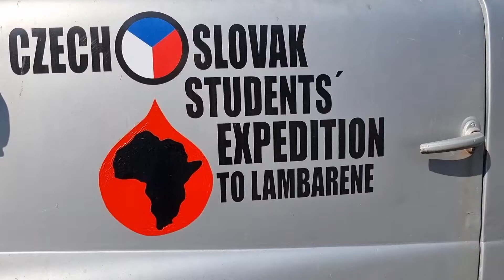XVII. Memoriál Františka Proseckého 2022 part 2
XVII. Memoriál Františka Proseckého 2022 | Bystřice nad Pernštejnem

Část 2 – nákladní a armádní vozy, traktory

Memoriál Františka Proseckého je sraz osobních, nákladních a dalších historických vozidel se zaměřením hlavně na vozy značky Tatra.

Part 2 - trucks and army trucks, tractors

The František Prosecký Memorial is a gathering of cars, trucks and other historic vehicles with a focus mainly on Tatra cars.

---♪♫ MUSIC ♫♪ ---